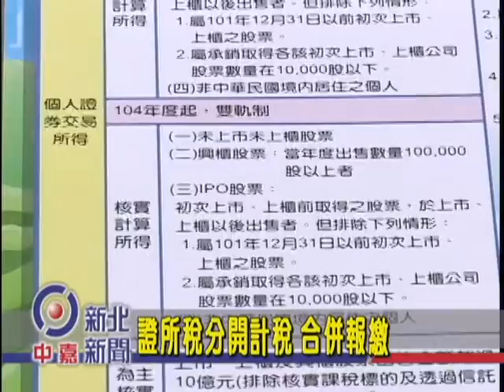1021126【中嘉新北新聞】102年度證所稅分開計税